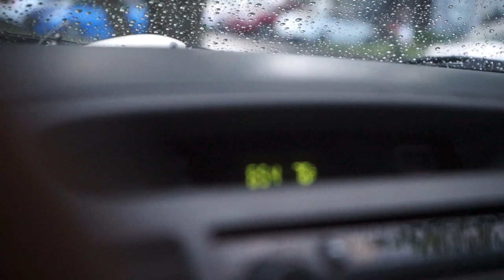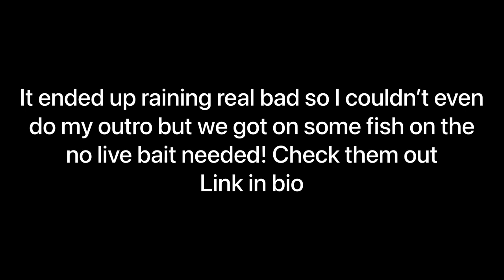Catching Snook On An UNRELEASED NLBN Color (Best Color For Beach Snook)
Thanks to my buddy nolan barns for letting me throw these lures!